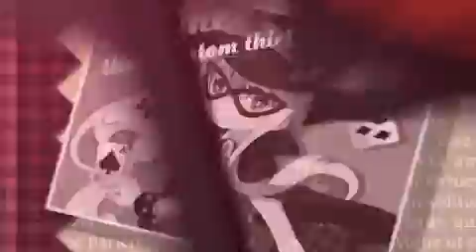DJMAX - In My Heart MV